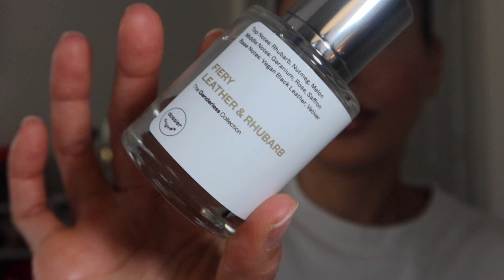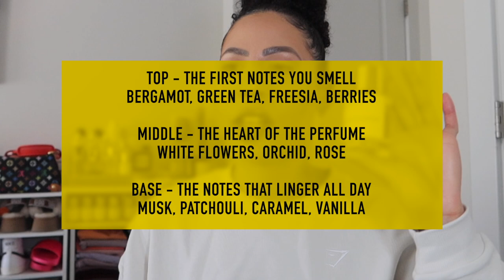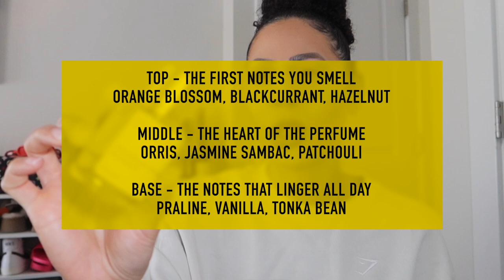SPRING 2023 FRAGRANCES YOU NEED NOW! | luxury scents vs dossier dupes + new dossier original review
Hey girl! I am trying out some new Dossier fragrances for spring 2023 + giving a first impressions on the Dossier Original Fiery Leather & Rhubarb fragrance!

 ~ code: KAY10 for $ off!! ~
♡My Poshmark - sign up w/ Kayla_Lashae_ to get $10